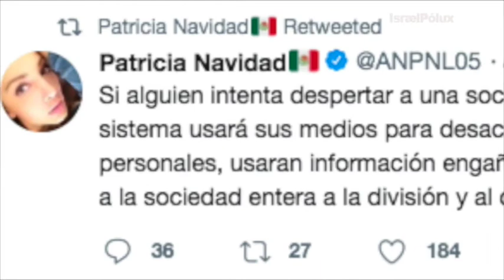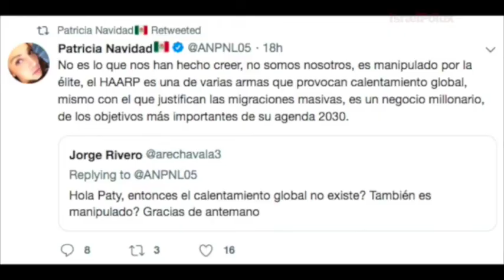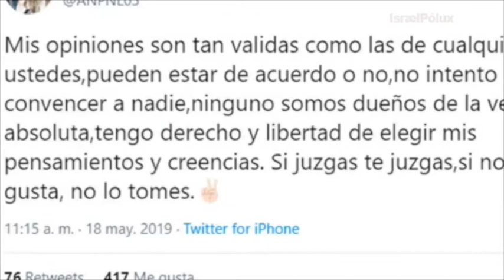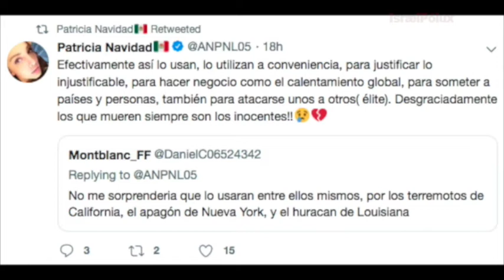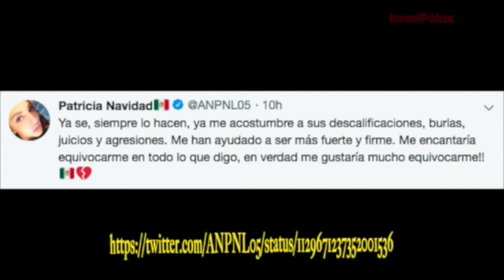¡MÉXICO BAJO ATAQUE! )170919( ElMundodeCoincidencias Patricia Navidad rebeliónenlagranja Calidoscop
¡MÉXICO BAJO ATAQUE!

)170919( Patricia Navidad Calidoscopio